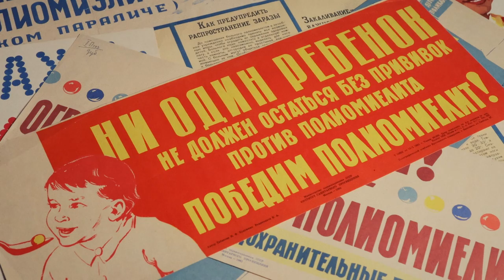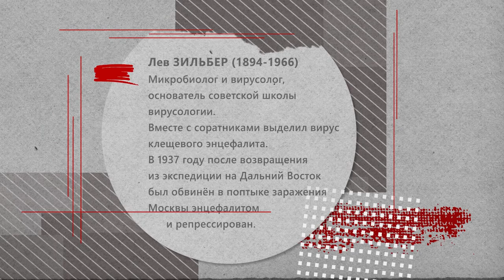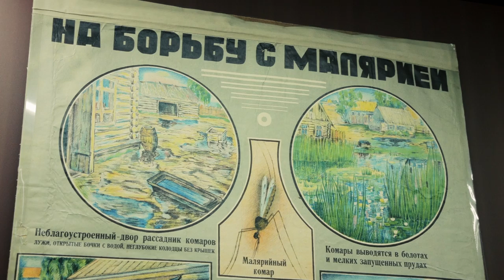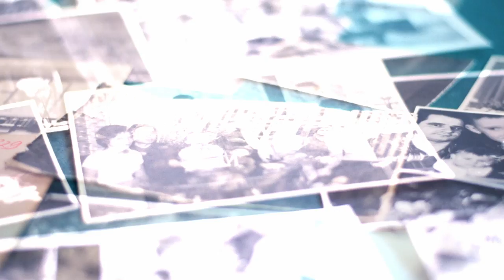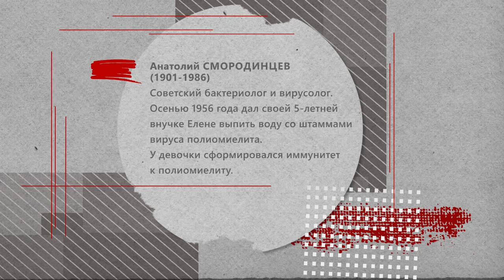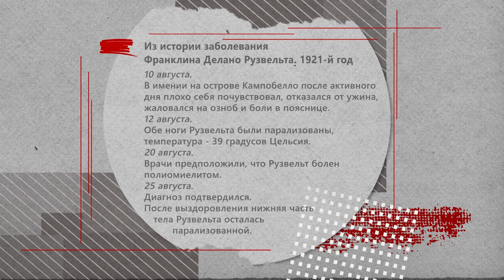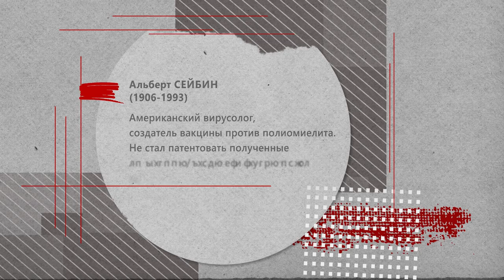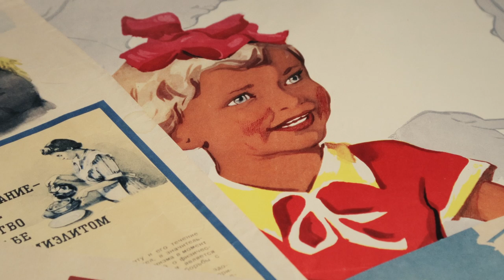Михаил Чумаков. Спасение от полиомиелита | История российской медицины. Выпуск 5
Видеопроект «Во имя человечества. История российской медицины» призван рассказать о выдающихся, но, к сожалению, малоизвестных сегодня достижениях отечественных врачей. Видеопроект предполагает цикл из 10 просветительских роликов с участием экспертов-медиков, архивистов и историков. В основе проекта — материалы Российского исторического общества, Российского общества историков медицины, Музея истории медицины Первого МГМУ имени И.М. Сеченова и Российского музея медицины НИИ общественного здоровья имени Н.А. Семашко.